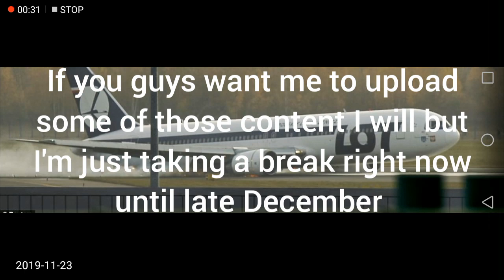Taking a break...